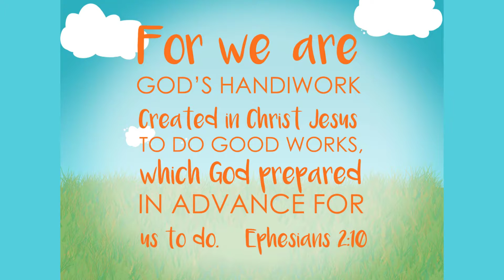Makers Week Promo